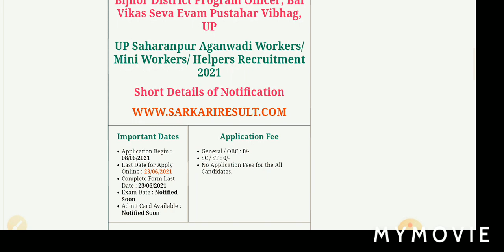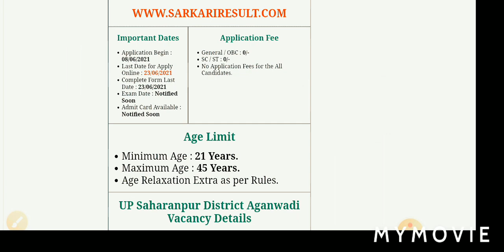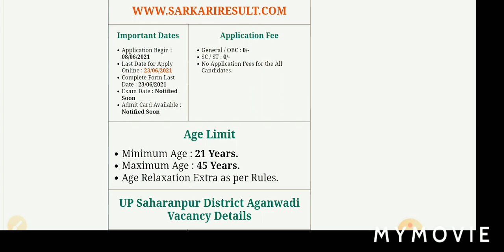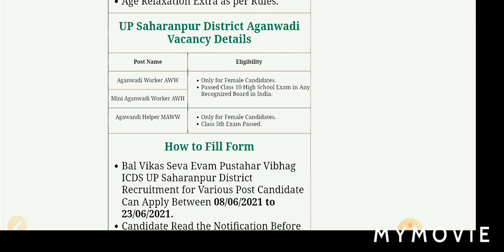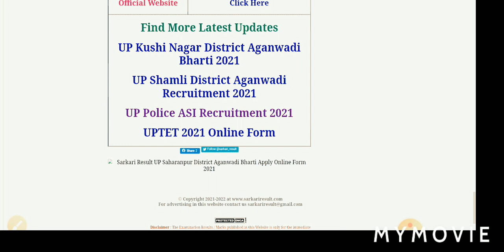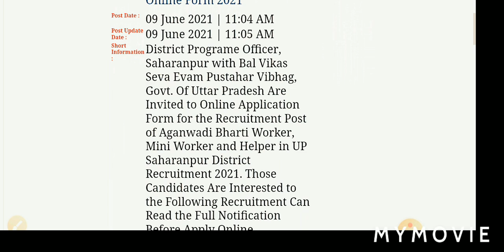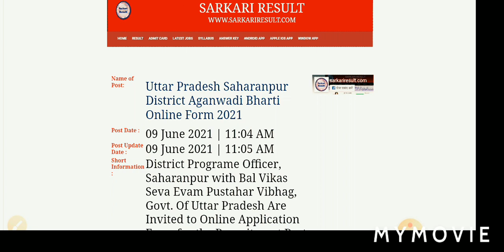Uttar Pradesh Saharanpur District Aganwadi Bharti Online Form 2021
District Programe Officer, Saharanpur with Bal Vikas Seva Evam Pustahar Vibhag, Govt. Of Uttar Pradesh